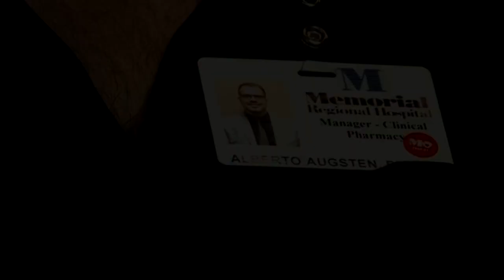Mais de 300 mil mortos nos EUA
Mais de 300.000 pessoas morreram de Covid-19 nos Estados Unidos. A marca foi alcançada nesta segunda-feira, de acordo com a Universidade Johns Hopkins.